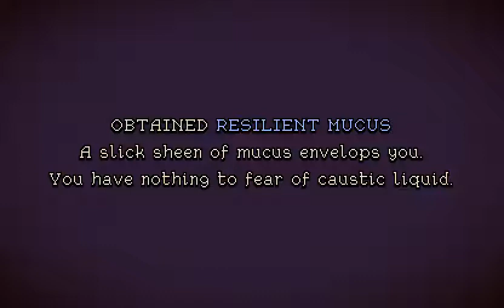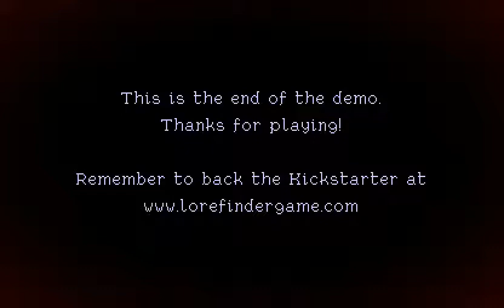Lore Finder Update Kickstarter Demo v0.2.3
Lore Finder - стильный 2D хоррор экшен платформер, в котором вы оказываетесь в зловещем особняке, где пропал ваш отец, вооруженный только своим остроумием, револьвером и запретными знаниями из старинных свитков, которые способны помочь вам.